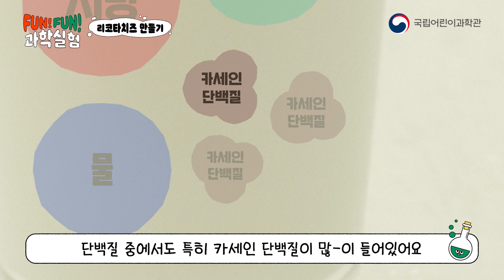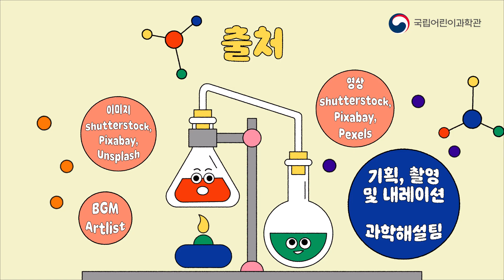집에서 리코타치즈 만들기!│Fun! Fun! 과학실험